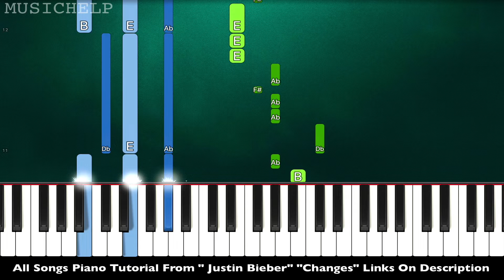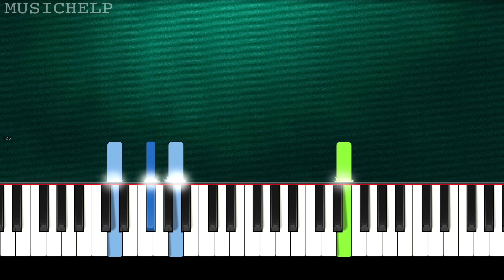Justin Bieber - Forever (feat. Post Malone & Clever) (Piano Tutorial Easy) By MUSICHELP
► Learn How To Play "Justin Bieber - Forever" (Piano Tutorial | Piano Cover)

🔎 SOCIAL 🔎

"Sing Along" With "Piano Instrumental" & "Piano Karaoke"